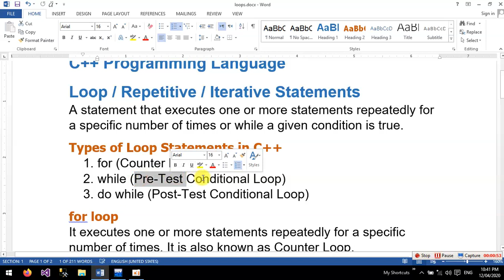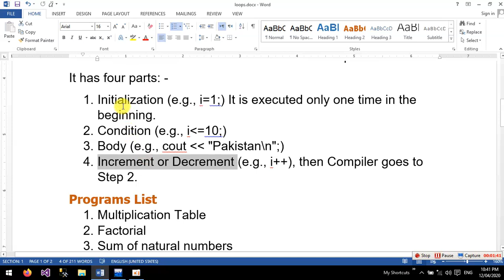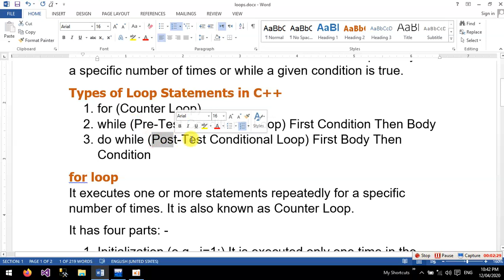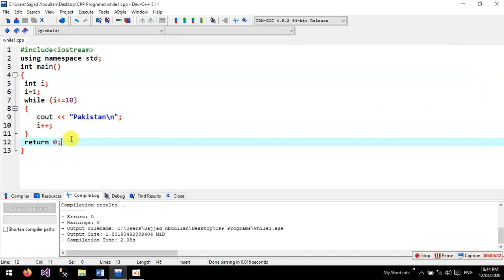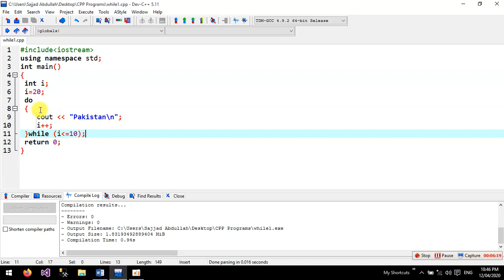09 Loop 09 while and do while loops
In this video, while and do while loops, in C++ programming language, are introduced.